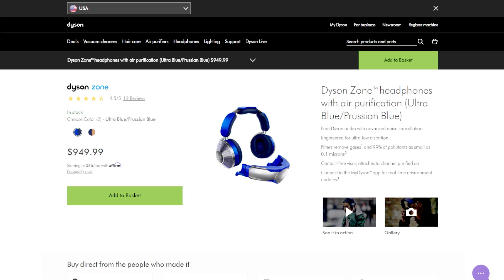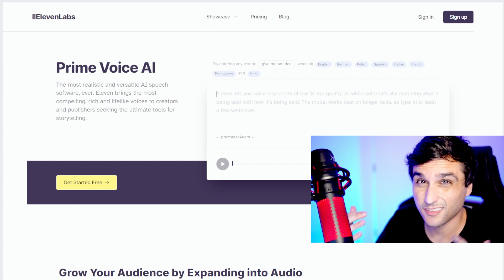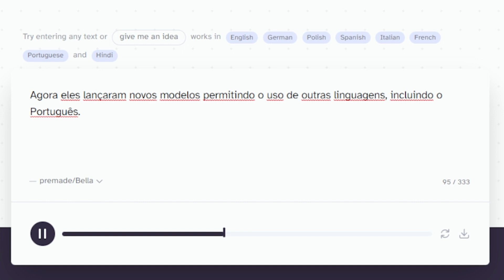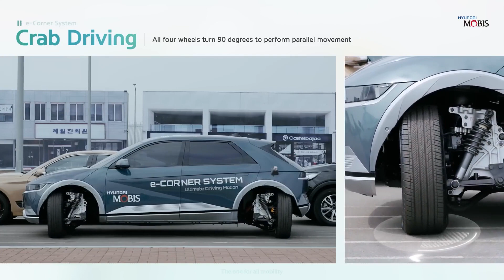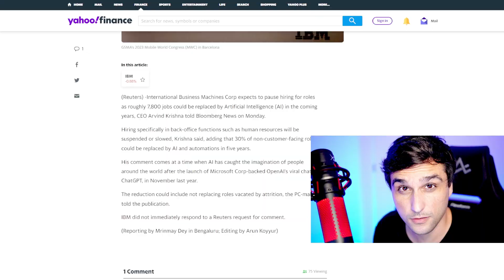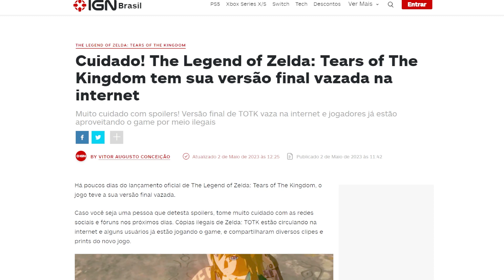ChatGPT e os EMPREGOS, Zelda VAZADO, Máscara de HEADPHONE e muito mais!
Um vídeo comentando sobre algumas notícias do mundo da tecnologia que rolaram essa semana. A tecnologia está sempre nos surpreendendo, seja com avanços incríveis ou com situações bizarras. Recentemente, o Headphone Dyson Zone foi acusado de ser um disseminador de doenças, enquanto a Meta anunciou os lifelike avatars que mais parecem um jogo de 2000. Além disso, estudos apontam que a IA pode acabar com 25% dos empregos nos próximos 5 anos e até o pai da IA, Geoffrey Hinton, pediu demissão com medo do avanço. Por outro lado, a Hyundai lançou o Zero Turn, um sistema para fazer baliza de um jeito fácil. Ah, e não podemos esquecer do vazamento de Zelda: Tears of the Kingdom, que tem um final surpreendente. O mundo está sempre mudando e a tecnologia é uma das principais responsáveis por isso, tanto para o bem quanto para o mal.